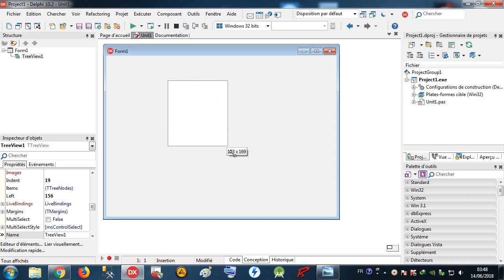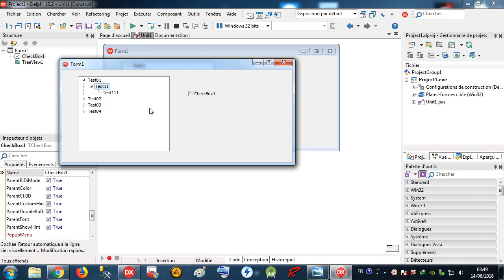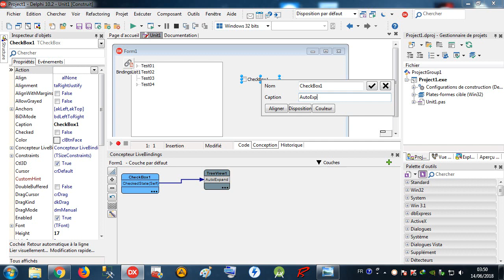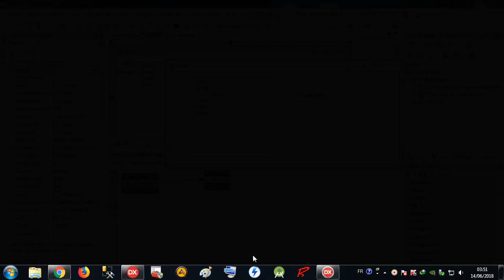Delphi 022 TreeView / 2 AutoExpand Livebindings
AR : كيفية استخدام المتوسع التلقائي في عرض الشجرة
FR : Comment utiliser l'expander automatique dans treeview
AN : How to use automatic expander in TreeView
ES : Cómo usar el expansor automático en la vista de árbol
RS : Как использовать автоматический расширитель в виде дерева
AL : So verwenden Sie den automatischen Expander in der Strukturansicht

Rad Studio Delphi TreeView AutoExpand CheckBox LiveBindings